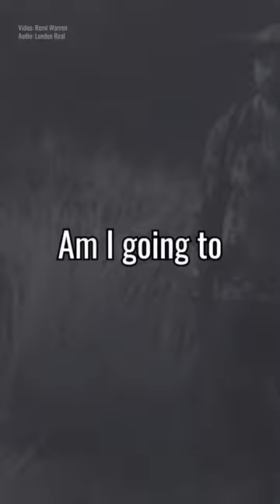Remi Warren's Amazing Story About Rescuing His Wife! 😨joerogan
Remi Warren's Amazing Story About Rescuing His Wife! 😨